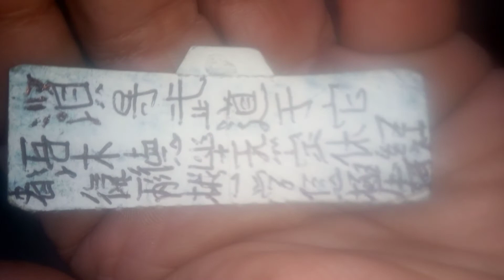22. März 2021